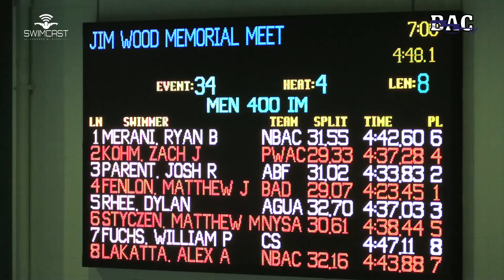Men Open 400 Meter IM A Final